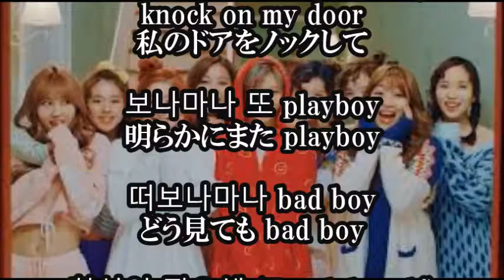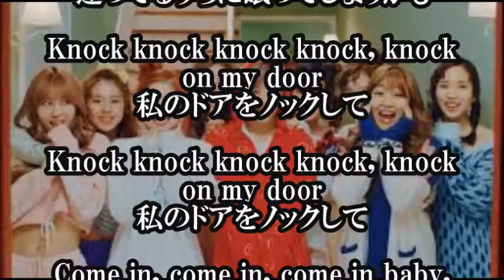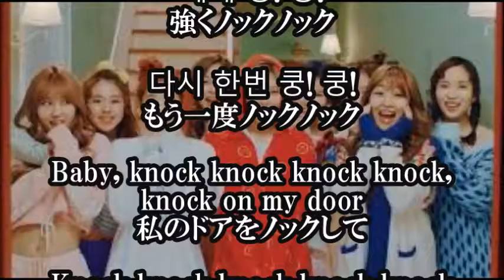TWICE「KNOCK KNOCK」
【 TWICE「KNOCK KNOCK」トゥワイス  日本語和訳】

【関連動画】

TWICE(트와이스) "KNOCK KNOCK" Jacket Behind

Twice knock knock dance 完整版

TWICE - KNOCK KNOCK || DANCE PERFORMANCE MIRRORED

트와이스 낙낙 2배속

Twice Knock Knock Speed Up Version

TWICE - KNOCK KNOCK Reaction! / Is Twice turning sexy?

TWICE - KNOCK KNOCK MV | Reaction